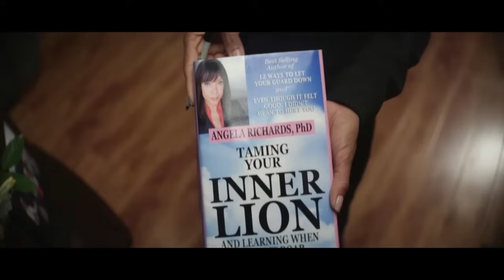இந்த வீட்டுக்கு சாப்பிட போனால் சாவு நிச்சயம் | Dinner நடக்கும் வீட்டில் அடுத்தடுத்து கொலைகள் | VoV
Pals Joan and Michael host an elaborate dinner party for their best friends on the anniversary of the death of Joan's husband. But as each guest arrives they find their very lives are on the menu to protect a secret that links them all.

இந்த வீட்டுக்கு சாப்பிட போனால் சாவு நிச்சயம் | Dinner நடக்கும் வீட்டில் அடுத்தடுத்து கொலைகள் | Movie Explanation | Voice of Visha